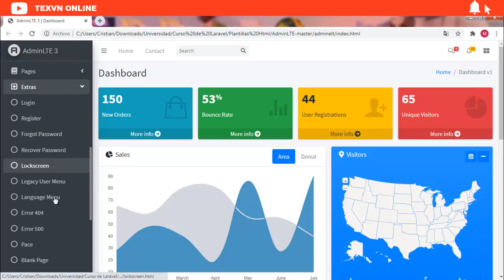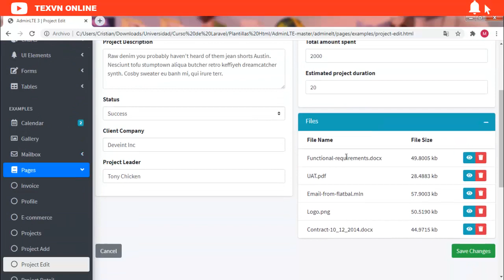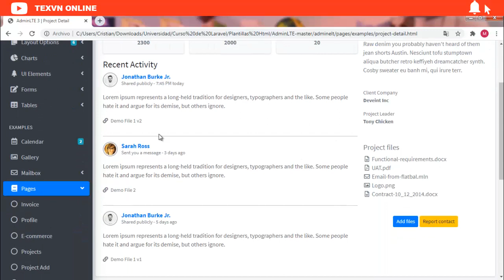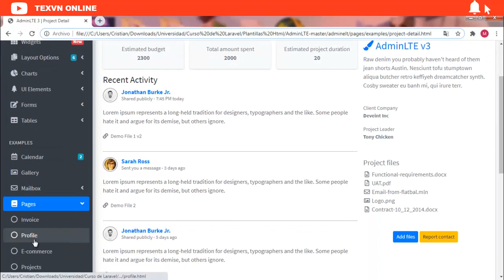✅ 8 CURSO de LARAVEL 7 desde CERO crea una TIENDA ONLINE | Todas las opciones de AdminLTE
En este video les muestro todas las opciones que podemos usar en la plantilla de AdminLTE.
Únete al grupo de Telegram No olvides inscribirte al curso para poder tener más beneficios como acceso al código fuente y diversos materiales que se usaran durante el curso